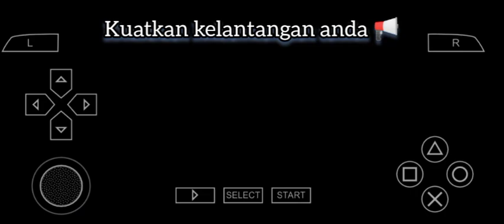AKU KERJA NAIK AMBULANS DI GTA VICE CITY 😂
Hello semua, kali ini Kudin Gamer'z akan bermain GTA VICE CITY. Di dalam permainan ini Kudin Gamer'z akan MENGHANTAR PESAKIT. Kudin Gamer'z sangat teruja apabila MENYELAMATKAN ORANG AWAM, terutamanya di bandar JENAYAH ini.

Selamat Menikmati Layanan ⭐